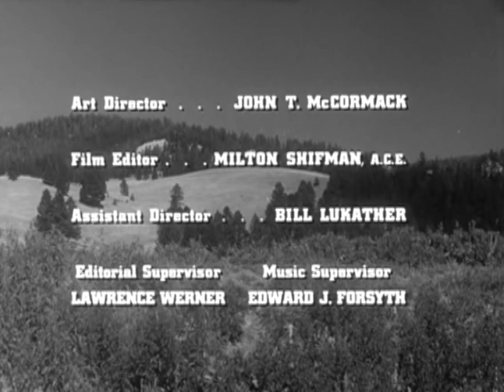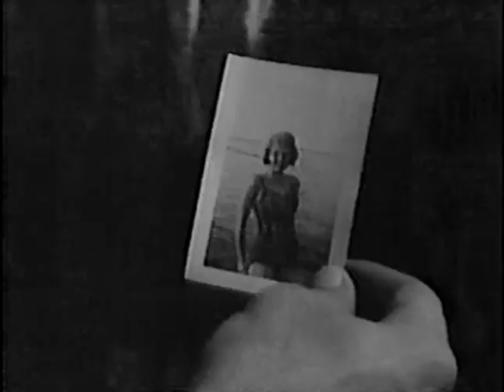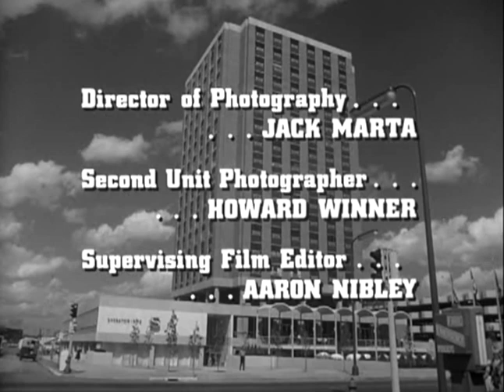Classic TV Theme: Route 66 (two versions)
The concept for 'Route 66' (1960) was first explored in an episode of 'The Naked City'. Like the acclaimed police series, '66' wasn't so much about its stars as the people they interacted with - what Variety called a 'semi-anthology'. What distinguished '66' was it was shot entirely on location, in dozens of real locations around the USA. Martin Milner played straight-arrow Tod, with George Maharis as his more extrovert traveling partner Buz. Maharis dropped out oearly in season three and was replaced by Glenn Corbett as Linc. The show was critically acclaimed and attracted top guest stars. In retrospect it's something of a disappointment that all those locations in 1960s America were not preserved in color. Nelson Riddle's theme made the Billboard charts and has been covered hundreds of times. It was recorded twice for the series end credits: the first is heard during seasons one and two; the second, with better fidelity and a little more spark in the performance, covers seasons three and four. In 1993 the series was rebooted with James Wilder and Dan Cortese. Technically it's a sequel as one of the characters is the illegitimate son of Buz, who bequeathed him a Corvette. It lasted four episodes, all shot in California. The theme song, by Warren Zevon, is as far from Nelson Riddle's instrumental as can be imagined.
0:00 Sample openings from seasons one and two. Different arrangements of the theme were used according to the needs of the episode.
1:34 End credits, season one/two.
2:33 Sample openings, seasons three and four.
4:06 End credits, season four. The voice-over announcement was removed from the credits and placed over the Screen Gems logo.
5:13 Route 66 sequel series, opening titles (stereo).